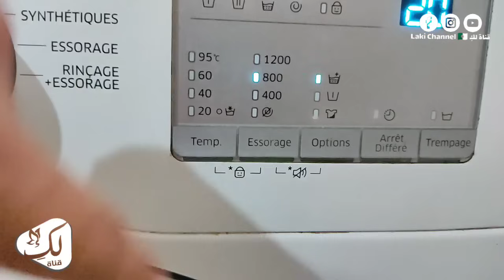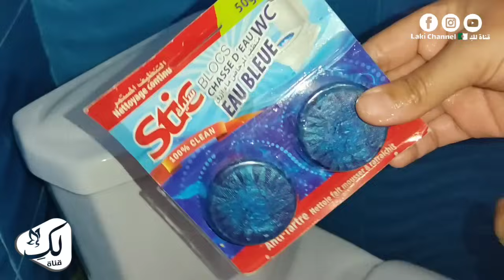البنة تتقاطر🤤جربيه بهاذ الطريقة السهلة والسريعة تدابير أمي الغالية تهنيك من الڨرلو و الريحة الكريهة